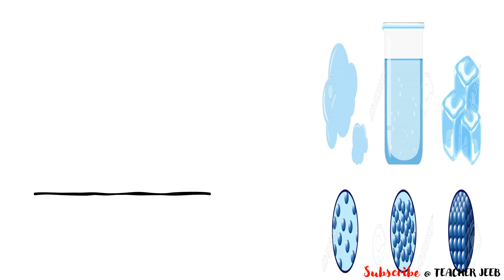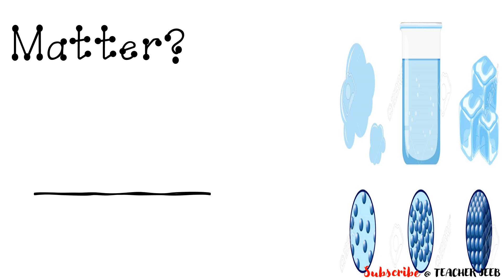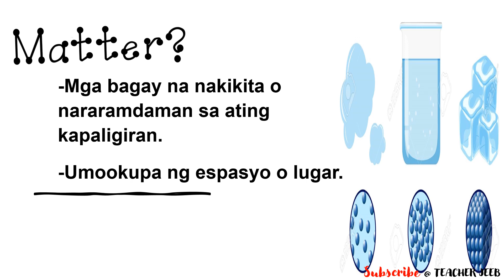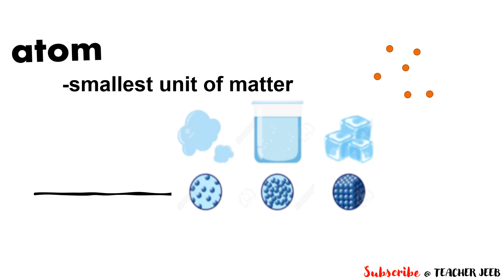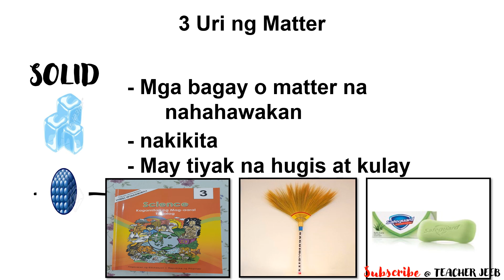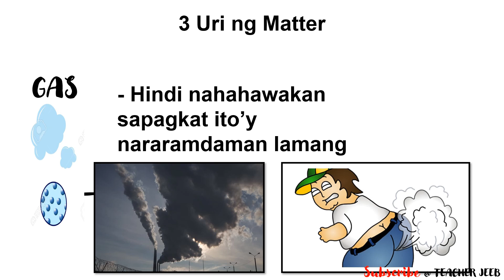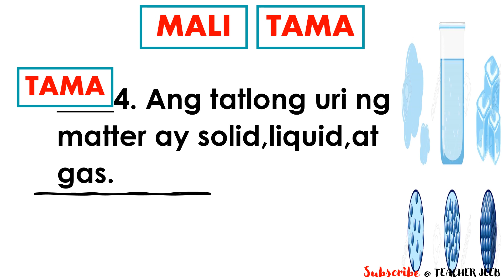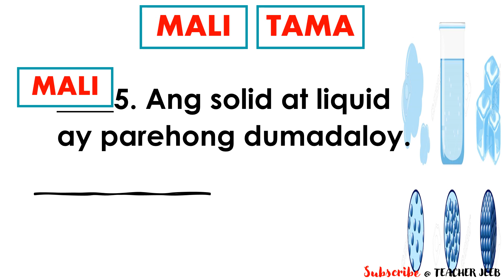WHAT IS MATTER || Types of Matter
Ang channel na ito kapupulutan ng paunti-unting kaalaman patungkol sa mga nangyari na, nangyayari palang at maaaring mangyayaring mga bagay2 sa ating bansa at maging sa ibang bansa.